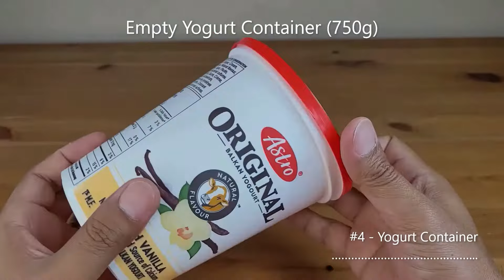5 DIY Projects from Wastes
Recycled Materials used:
1. Fabric Softener Bottle
2. Cereal Box
3. Glass Jars
4. Yogurt Container
5. Cardboard Box